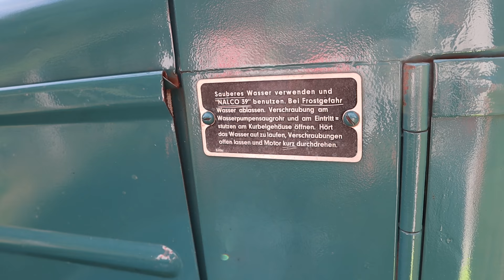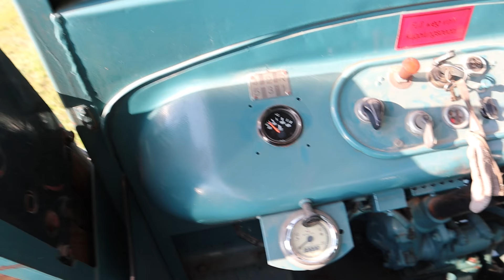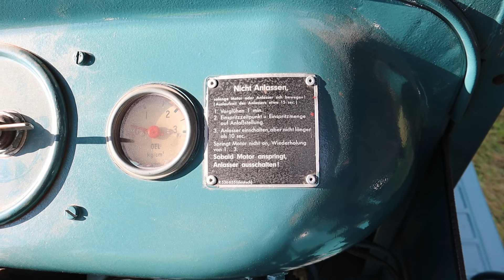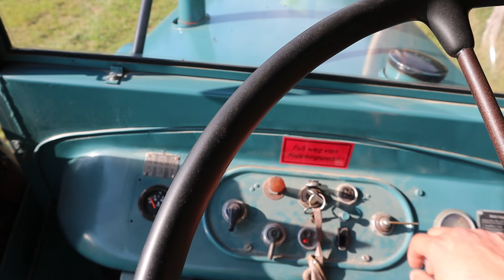Mein Vater zeigt uns seinen Hanomag R460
Social Media

Mein Fuhrpark

Aprilia Sr 50 Ditech
Husqvarna TE 300i
Sanyang 125ccm
Adly 50ccm ATV